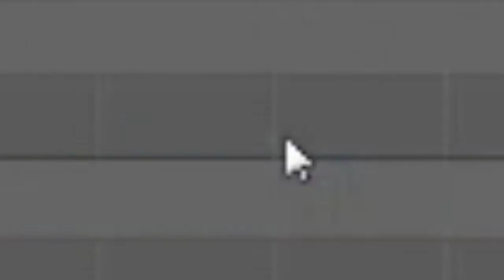Pug YTP 8: free poop 0004 of 5565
unfrotunately